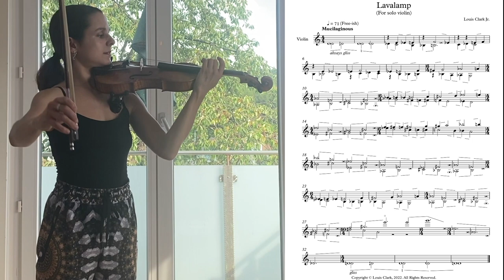Lavalamp for solo violin (with reverb version)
Lavalamp by Louis Clark Jr. performed by Charlotte Bonneton.